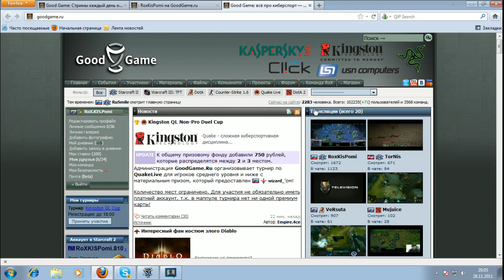Запись стрима от RoX.KIS.Pomi p3